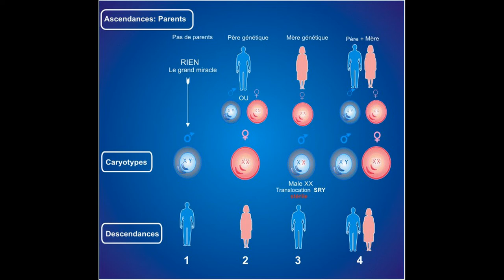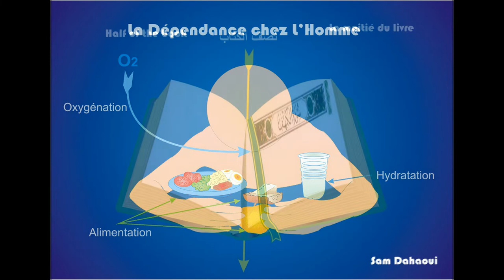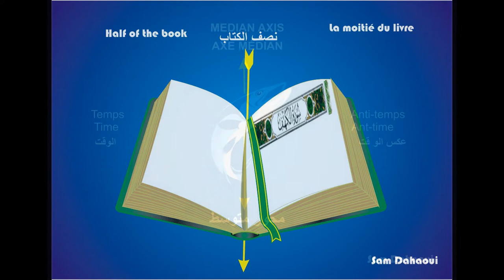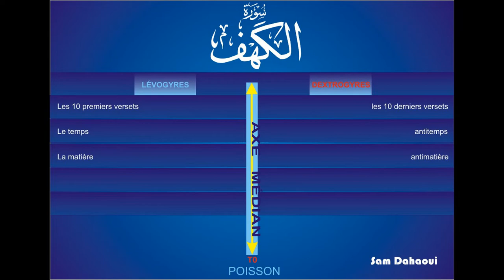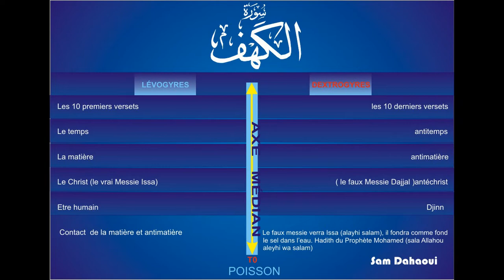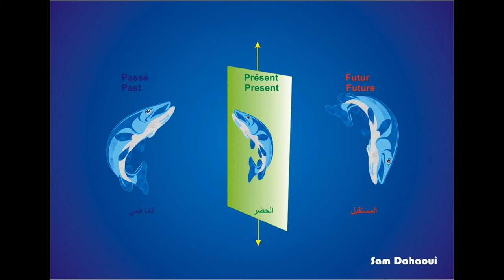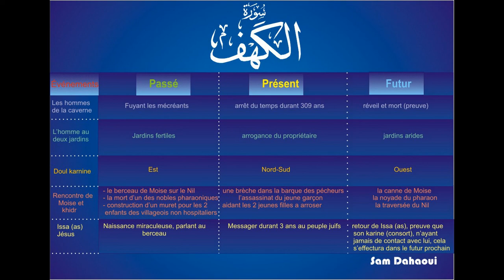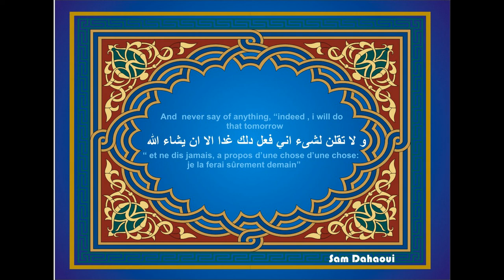Les quatre formes de notre existence vidéo 13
le retour de Issa (as) Jésus
le temps et espace temps
sourate El kahf
les comparaisons des versets dans l'espace temps
contact matière et antimatière
le Christ et l'antéchrist
la valeur de Incha Allah